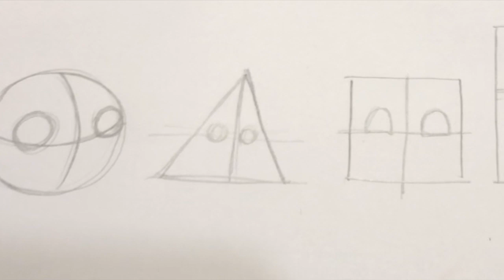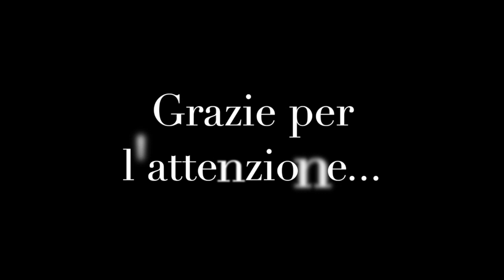Disegni e Dintorni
anche se resto a casa mi alleno a disegnare!
le forme geometriche di un personaggio: il triangolo

"Creare personaggi per il fumetto e l'animazione" di T. Bancroft

musica di Benjamin Tissot "Ukulele"